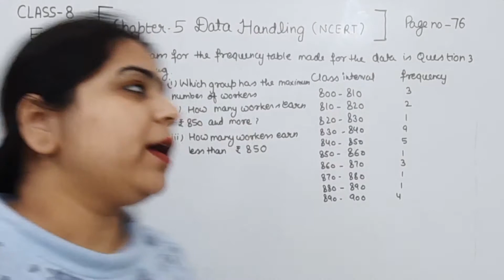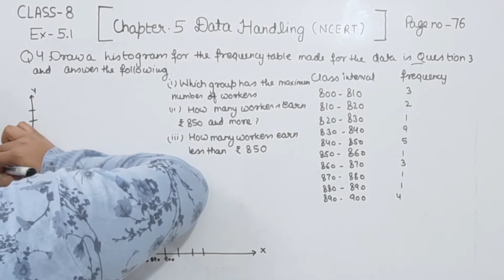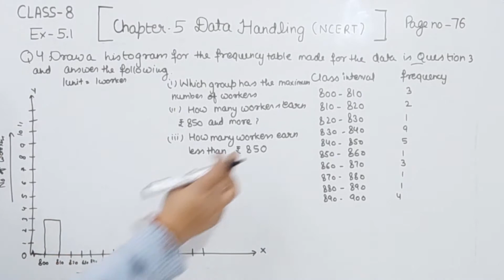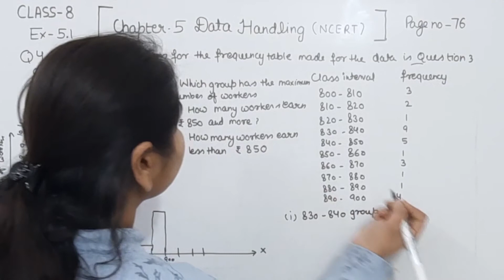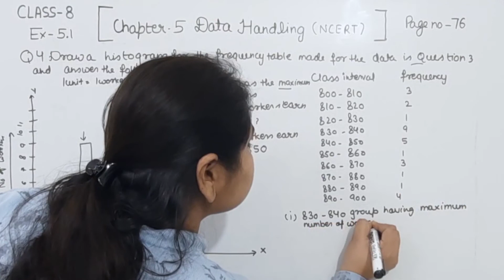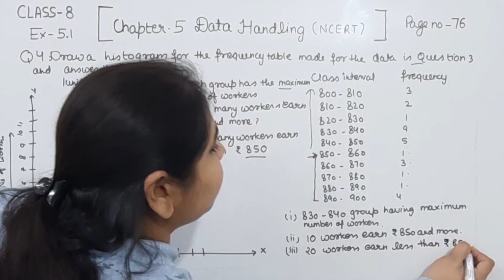Class 8 -Question 4 Ex- 5.1 - Data Handling - Chapter- 5 Maths Class 8 - NCERT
Chapter - 5 Data Handling - Solution for Class 8th mathematics, NCERT